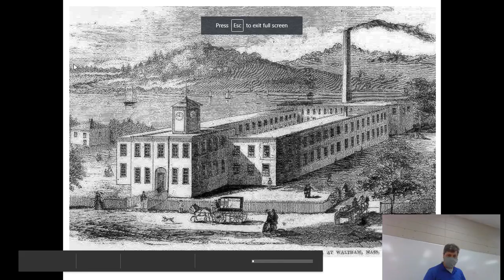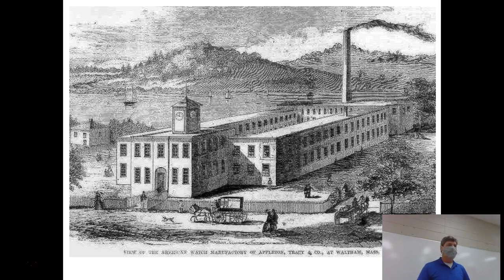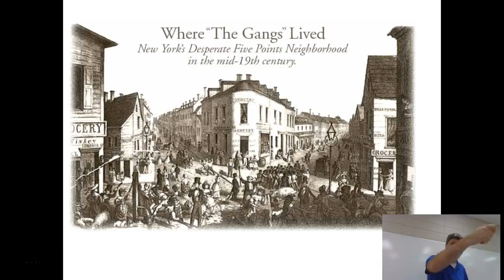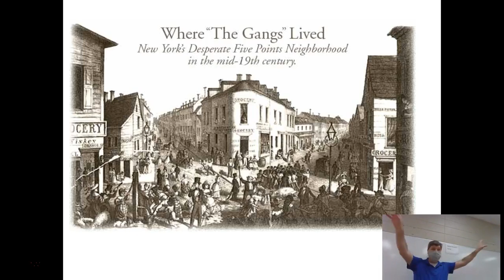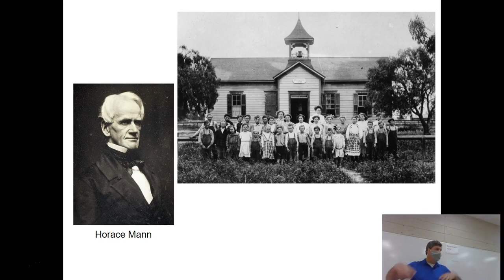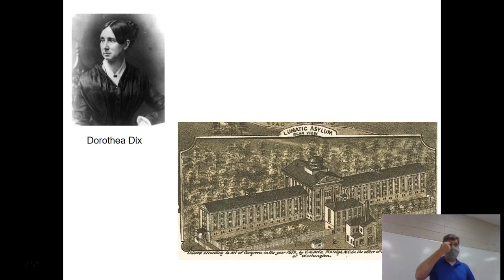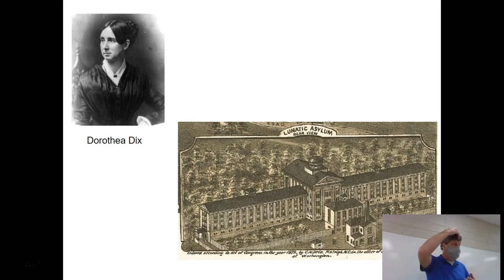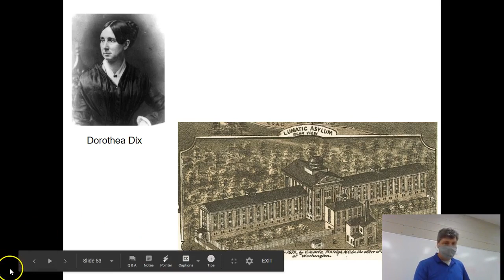U.S. I Lecture 11 03 2020